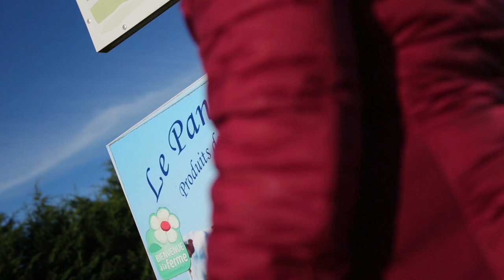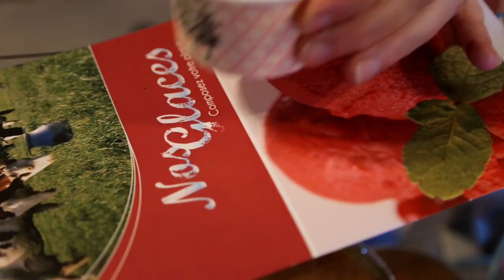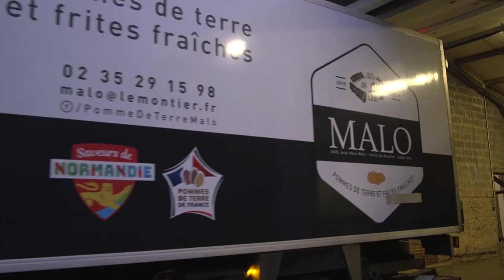BienMangerauHavre : les transformer pour mieux les valoriser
Transformer pour mieux les valoriser

Consommer des produits qui ont poussé près de chez soi, c'est savoir ce que l'on mange et favoriser l'économie locale.
La région du Havre offre une grande diversité de produits alimentaires.
Le Havre Seine Métropole s'est engagé à l'animation d'un Projet Alimentaire de Territoire.
L'idée ? Mettre en réseau les acteurs-clés de la chaîne alimentaire locale :
- producteurs locaux
- professionnel de la transformation, de la logistique, de la distribution
- les consommateurs
et ainsi permettre à tous une alimentation saine, de qualité et locale

Parmi les reportages :
- rencontre avec une agricultrice à Cauville-sur-mer
- rencontre avec un agriculteur et producteur de pommes de terre à Goderville

"Programme nationale pour l'alimentation, notre modèle a de l'avenir !"